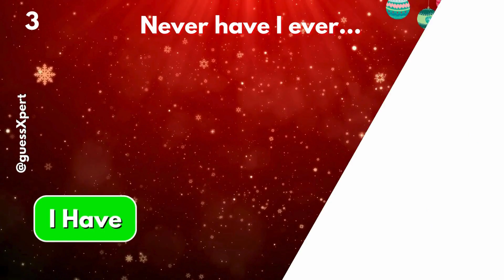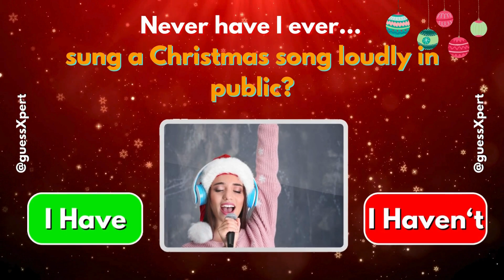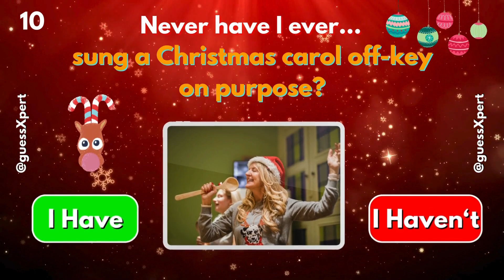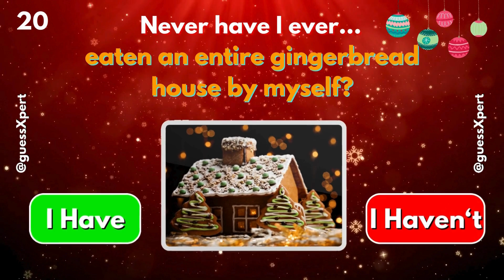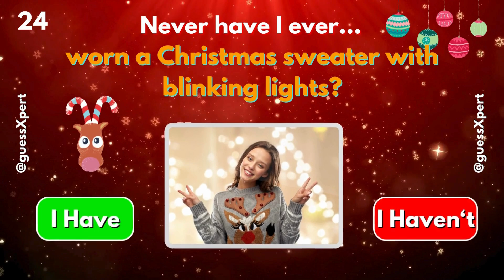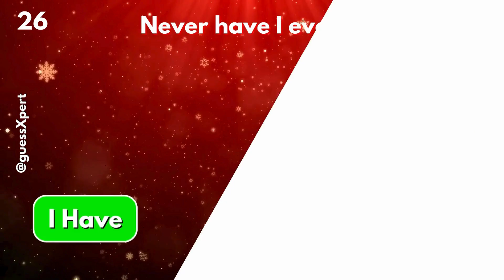Never Have I Ever... | 🎅 Christmas Edition 🎄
This is the Christmas edition of Never Have I Ever. Play this interactive game to know who's been naughty or nice this year!. We put together 31 Never Have I Ever Question for you to play this interactive game.
Welcome to 'Never Have I Ever - Christmas Edition'! Now's the time to confess all your holiday secrets.
Let’s find out who's been naughty or nice this year!